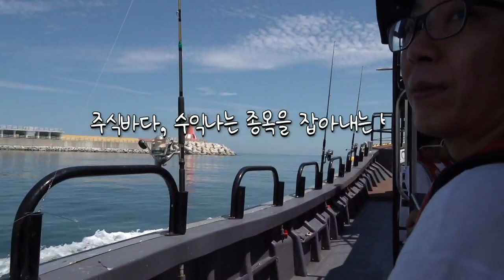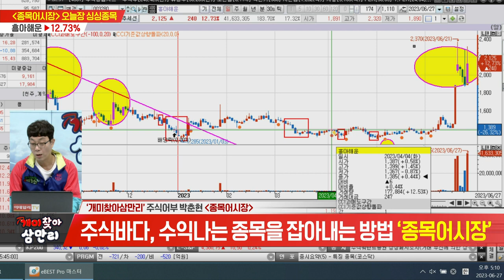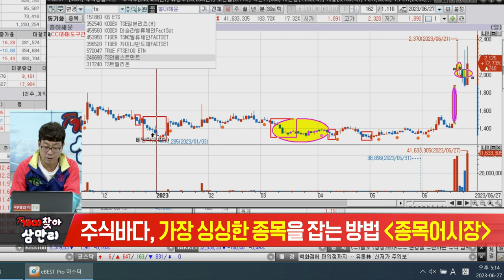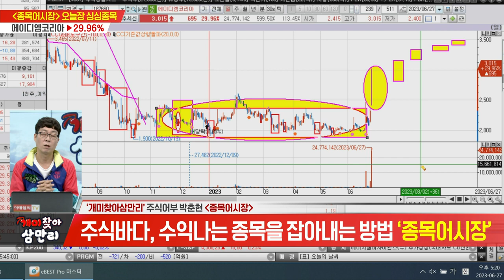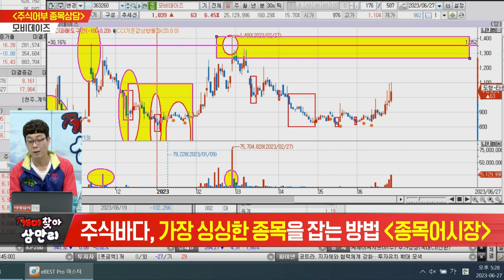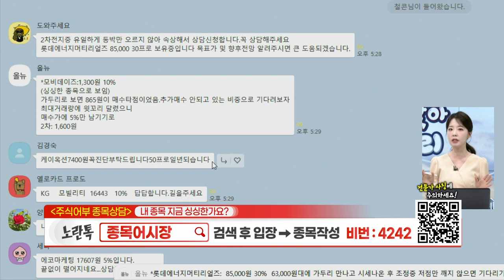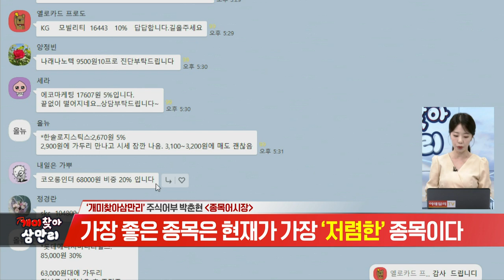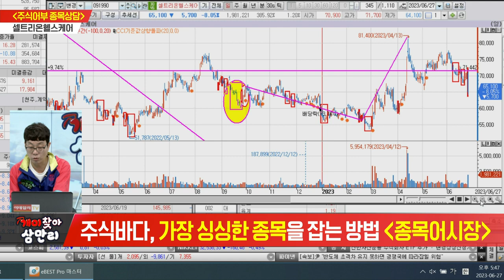종목 어시장 개미찾아 삼만리 12회 (20230627)